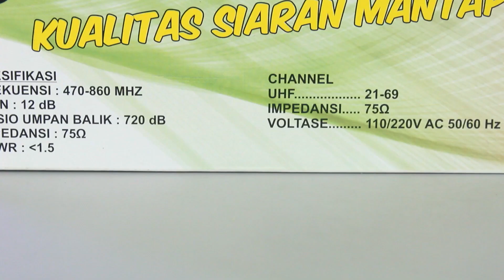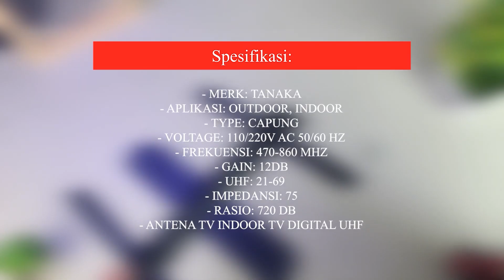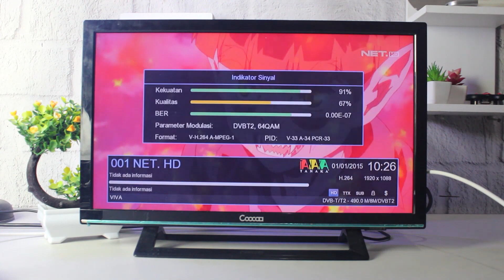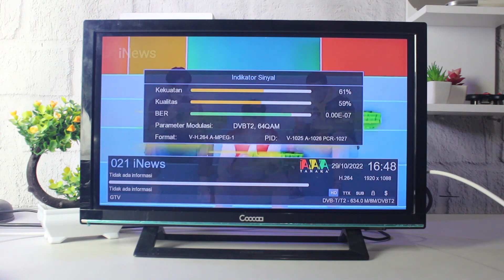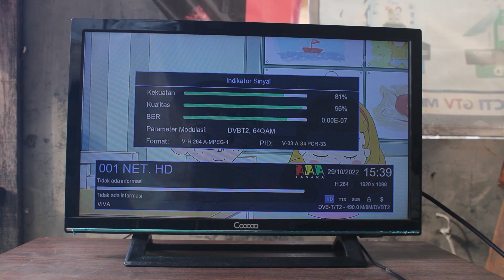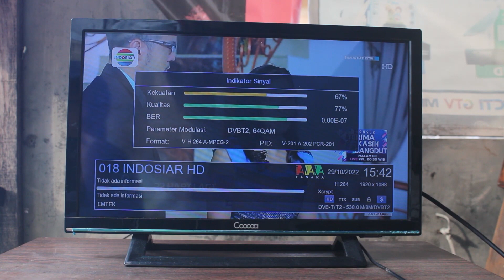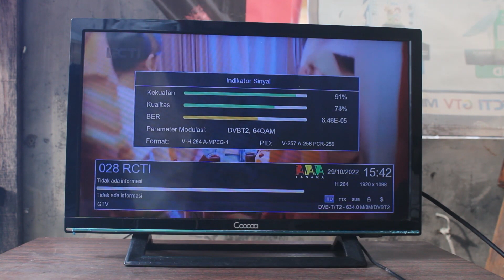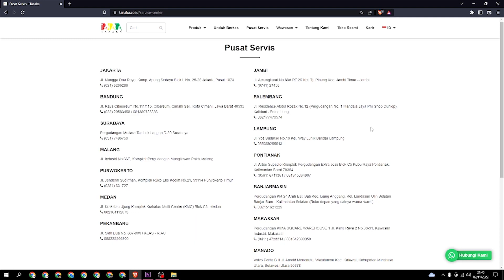Solusi HEMAT Disaat Harga Naik! Semua Channel Digital DVBT2 Tertangkap | Antena Tanaka ANT003 CAPUNG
Budget tipis untuk persiapan analog switch off (ASO), belum beli set top box dengan harga ratusan ribu dan belum beli antena juga. Ingin punya alat yg murah tapi kualitas bagus? Ini dia Antena Tanaka CAPUNG kualitas bagus dan cuman 30rb aja.